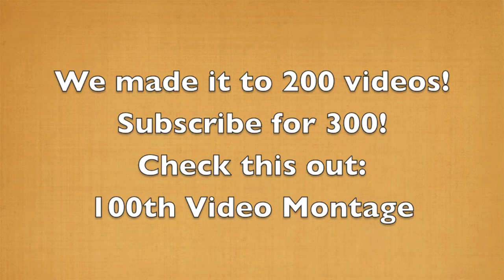Our 200th Video!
Hey guys!  Here is our 200th video.  I know it's nothing real special, but this was all the clips we got over the weekend.  This was all filmed on our iPhone 4s's.  Sorry, we would make this longer and better, but we are saving the rest of the clips for our big video coming out this summer!  We still haven't decided on a name yet but we'll let you know soon.  Here is the link to our 100th video!